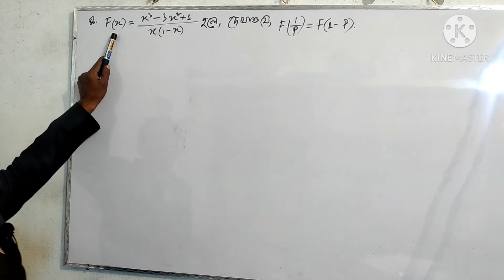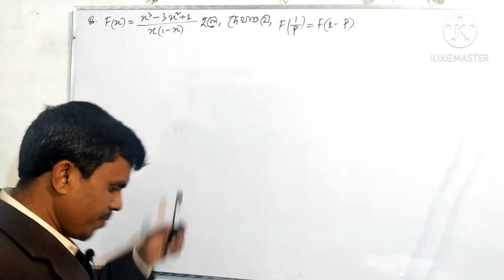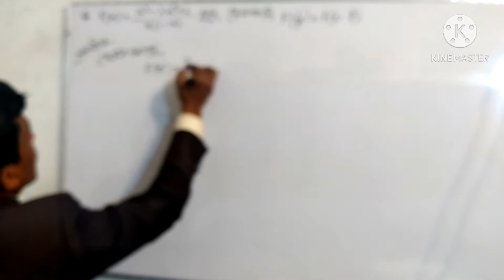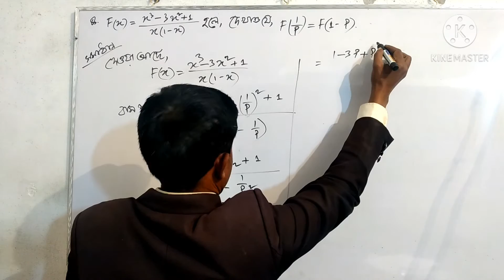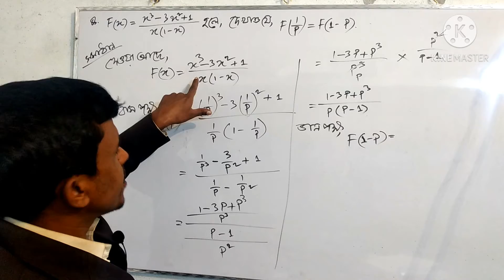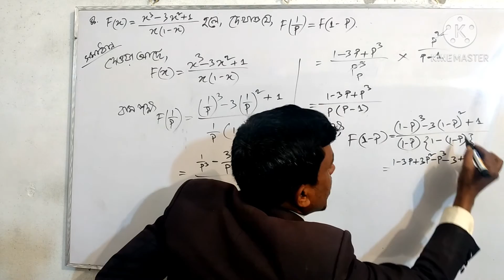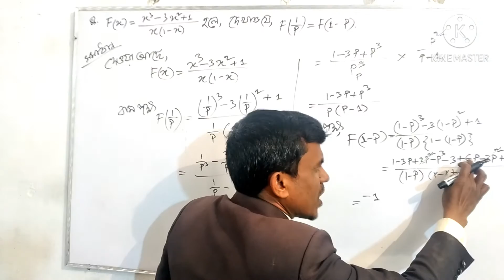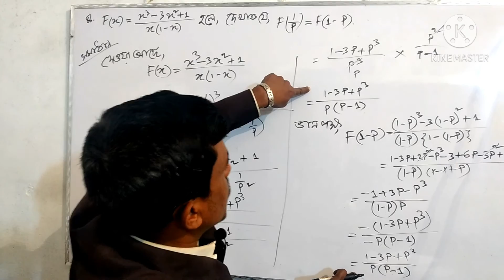F(x)=(x^3-3x^2+1)/x(1-x) হলে,দেখাও যে, f(1/p)=f(1-p).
৯ম ও ১০ম শ্রেণির
গনিত
অনুঃ ২.২,
ফাংশনের
অতিরিক্ত অংক-২
নবম শ্রেণি,
দশম শ্রেণি,
নবম ও দশম শ্রেণীর গণিত,
নবম ও দশম শ্রেণীর গণিত সমাধান,
ssc math,
গণিত,
সাধারণ গণিত,
অনুশীলনী-১,
অধ্যায়-১,
উদাহরণ-২,
দাখিল,
দাখিল গণিত,
দাখিল সাধারণ গণিত,
এস.এস.সি,
এস.এস.সি গণিত,
এস.এস.সি সাধারণ গণিত,
Real Number,
Dakhil,
Dakhil Math,
mathematics
ফাংশনের অতিরিক্ত অংক-2
সেট ও ফাংশন
ফাংশনের জটিল সমস্যার সহজ সমাধান
ফাংশনের সৃজনশীল অংক
ফাংশনের সৃজনশীল সমস্যার সমাধান
ফাংশনের জটিল একটা অংক
বিভিন্ন নিয়োগ পরীক্ষার জন্য সহায়ক অংক
বিসিএসে প্রায় প্র্রায়ই আসে যে অংক
প্রাথমিক শিক্ষক নিয়োগ পরীক্ষায় প্রায় প্রায়ই আসে যে অংক
শিক্ষক নিয়োগ পরীক্ষায় আসার মত অংক
বিভিন্ন ব্যাক নিয়োগ পরীক্ষা আসে যে অংক